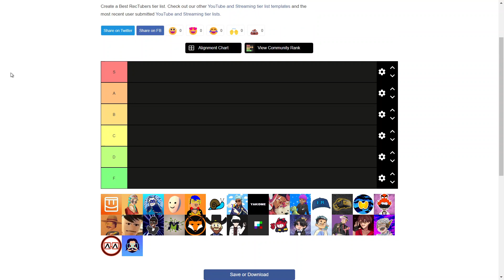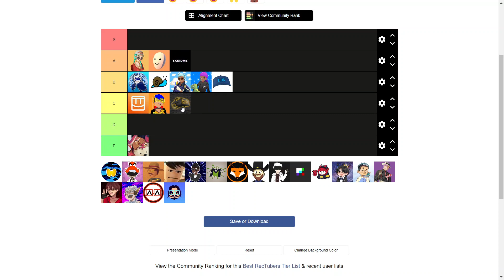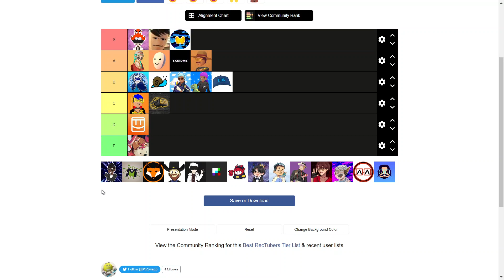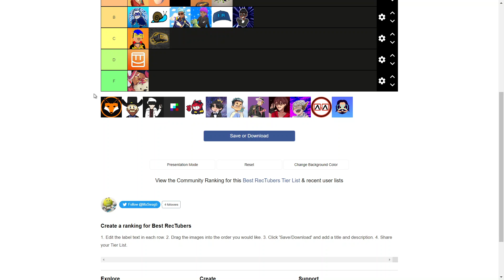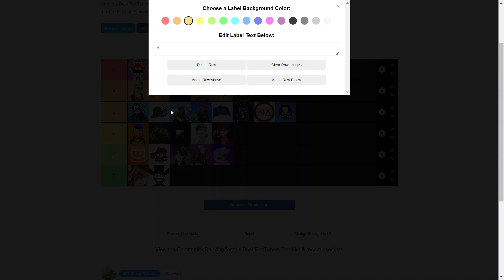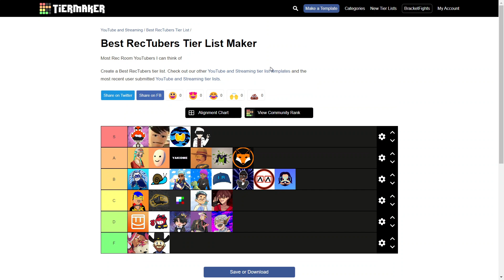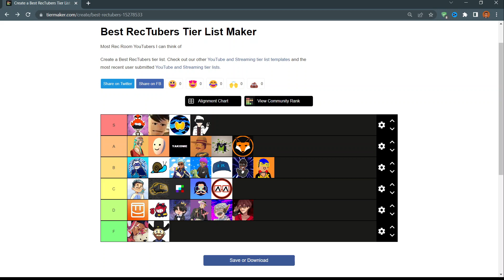I Ranked Rec Room YouTubers In A Tier List!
Today I Ranked Rec Room YouTubers In A Tier List!

If I offended anybody here I am sorry but these are my opinions.